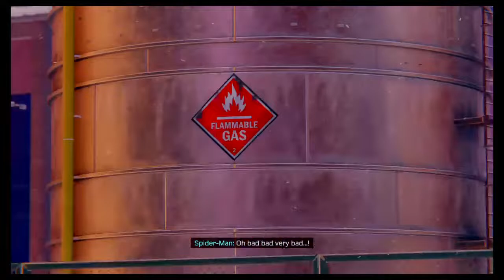Eternal_Savage_'s Live PS4 Broadcast